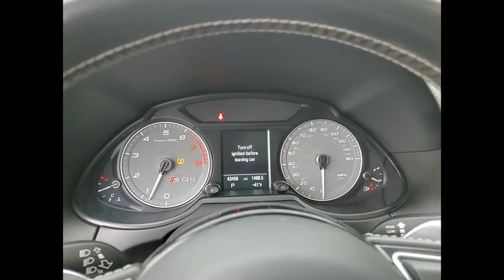2017 Audi SQ5 3.0T quattro Premium Plus St. Charles IL Q0909A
2017 Audi SQ5 3.0T quattro Premium Plus